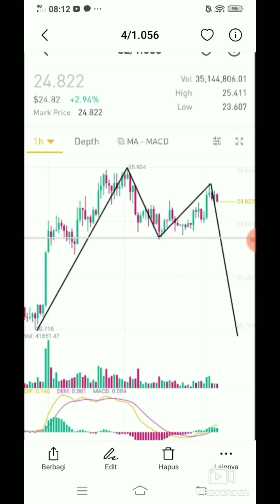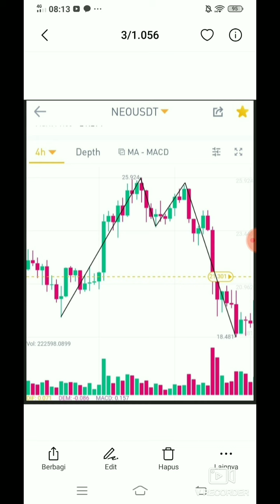Cara Treding Agar Profit Maksimal.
Di Publikasikan 26 September 2020

Jika Ingin Treding Di Market Futures Binance Wajib Masuk Di Akun Fitures. Masukkan Refferal Code 41136925 Agar Fee Transaksi Lebih Murah.